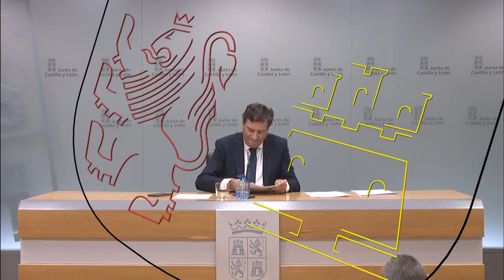03/10/2024 Rueda de Prensa posterior al Consejo de Gobierno